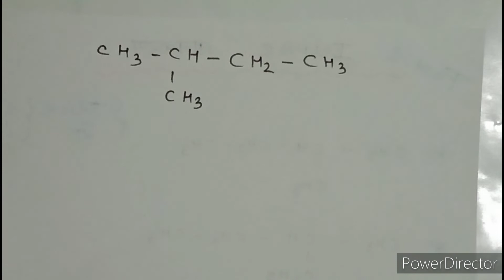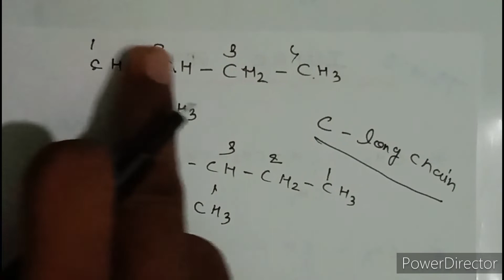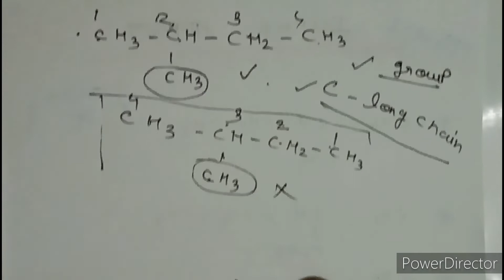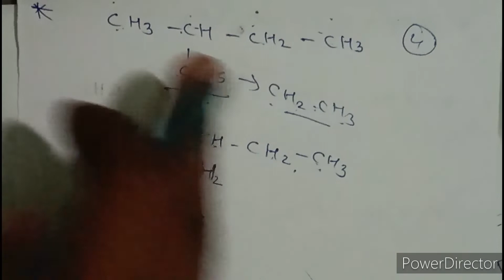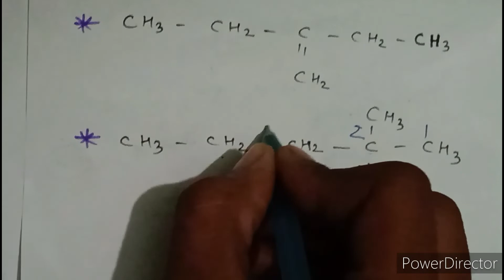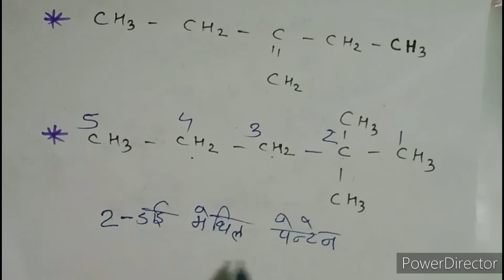IUPAC nomenclature / आई यू पी ए सी नामकरण / Part :- 2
Hlw friends

Is video me apko bhut jyada hi most important topic